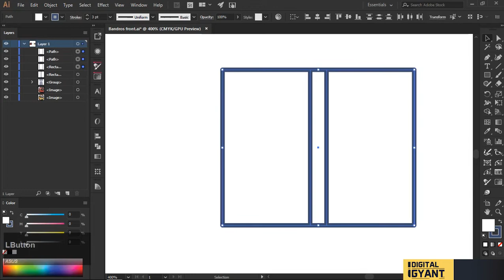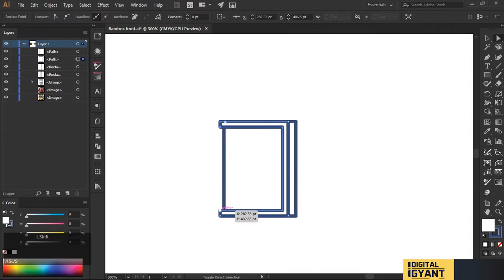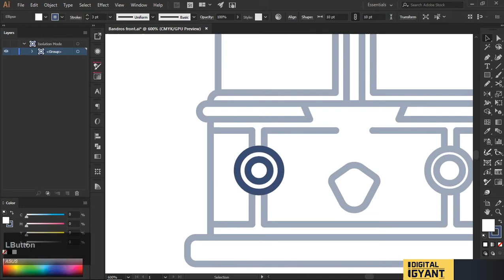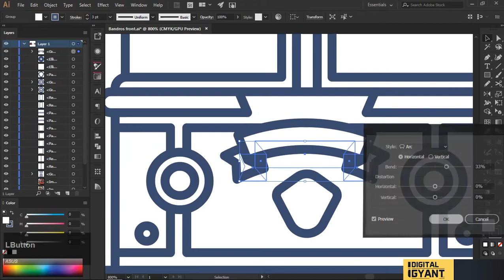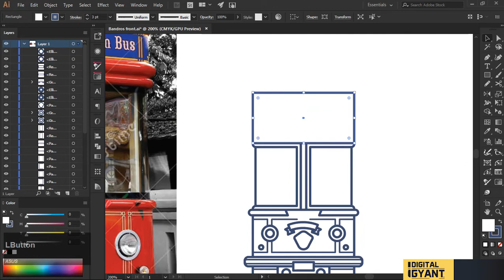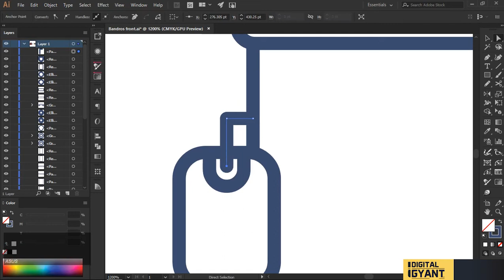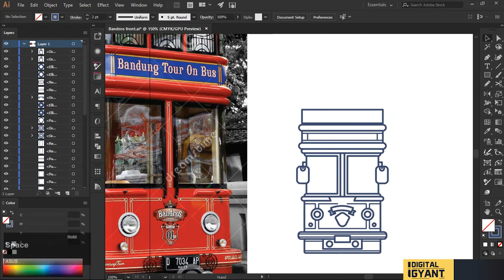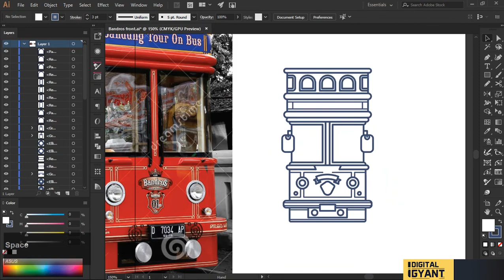Tutorial how to make mini Bus in Adobe ilustrator cc - Part 1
if you are interested in flat design. You can join a special flat design group